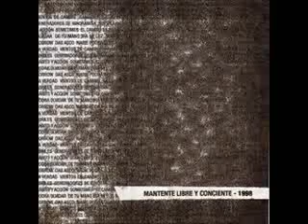Mantente Libre y Conciente - Nueva sangre